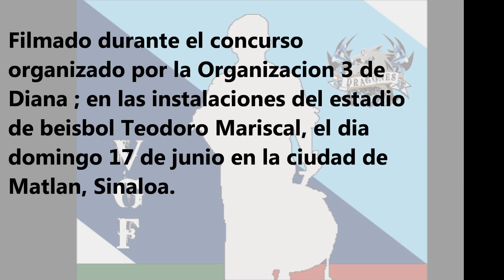Banda de guerra Concurso Nacional de Secundarias Mazatlan 2012 Dr. Valentin Gomez Farias de Eldorado